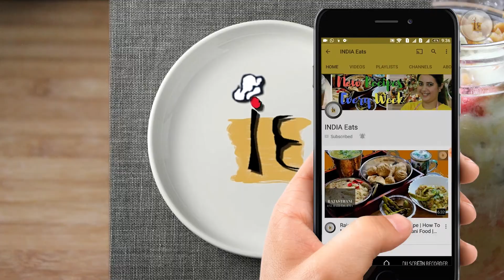कढ़ाई में बनाये स्वादिष्ट राजस्थानी मसाला बाटी | Bharwa Rajasthani Masala Bati Recipe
Aaj hum banayenge stuffed masala bati jo ki bhot hi easily ban jati hain aur khane mein bhot hi tasty banti hain. Do try this Bati recipe it turns out so delicious.

Other sandwich recipes :-